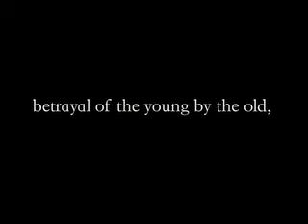Love Vigilante (Cover)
After reading the latest Jon Krakauer book about Pat Tillman, I decided to do a quick cover of this New Order song. Read the blog post where this video appears: